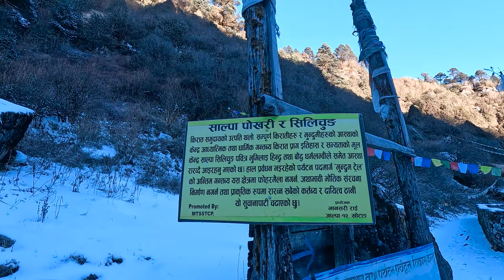Diwaaz praying to nature salpa pond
Diwaaz Rai Kiratee visiting beautiful Mountain Hills nature with many friends || Himalayan mountain travelling rural Nepal @diwaaz

- Diwaaz Rai Kiratee ( Film Producer & Director ) , Nepali film maker